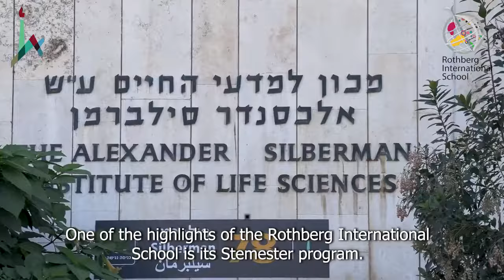STEMester Internship Program and Study Abroad at The Hebrew University of Jerusalem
Join us for a special tour where we will hear from Jessica Sommer and Mathes Rausch, 2020 study abroad students, about their experiences in Jerusalem and the unique opportunity they had as participants in the STEMester Internship Program.
We will also hear from the renowned Prof. Hermona Soreq; the Charlotte Slesinger Professor of Molecular Neuroscience at the Hebrew University and an ex-Dean of the University’s Faculty of Science. Prof. Soreq discusses with us the benefits of participating in this great program.